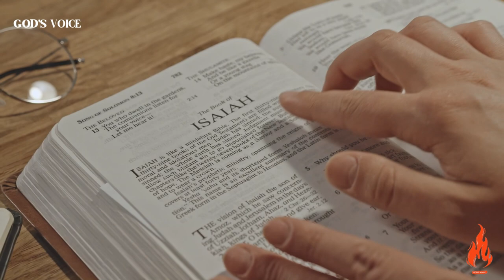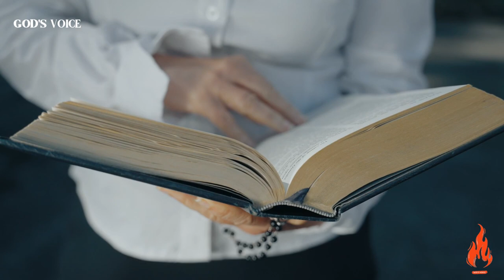Finding Hope in Brokenness: God's Powerful Message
In this powerful series, titled "Finding Hope in Brokenness," we delve into the transformative message that God has for each one of us.

Join the community of individuals who are finding hope in brokenness and experiencing the transformative power of God's voice. Remember, in the midst of your challenges, you are not alone. God's powerful message of hope awaits you.